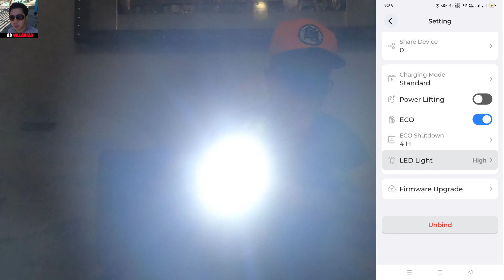AFFORDABLE BLUETTI EBA3 PORTABLE POWER STATION | UNBOXING REVIEW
VLOG TITLE: AFFORDABLE BLUETTI EBA3 PORTABLE POWER STATION | UNBOXING REVIEW

GEARS:
TELESIN